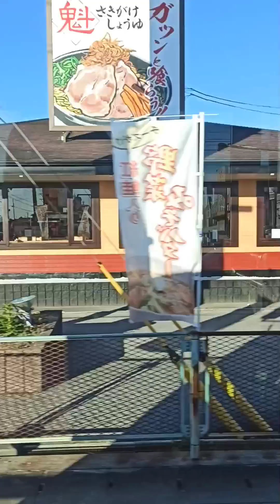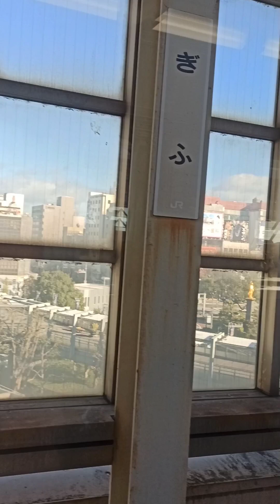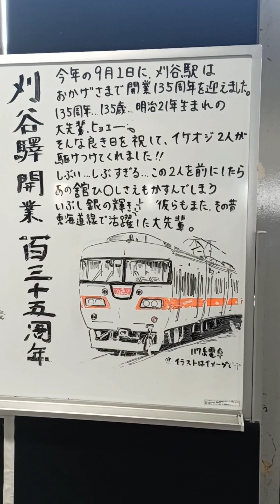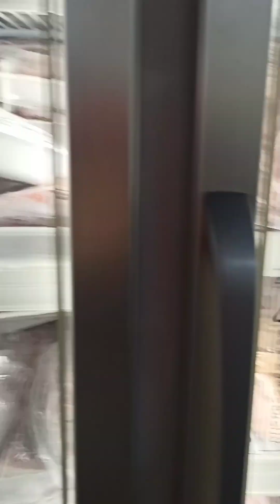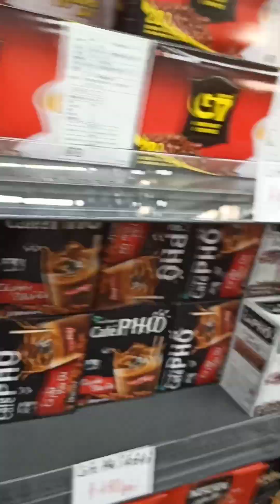Du Lịch Cuối tuần ở Nhật Bản - Cuộc sống Nhật Bản